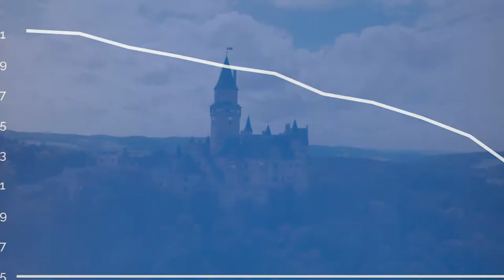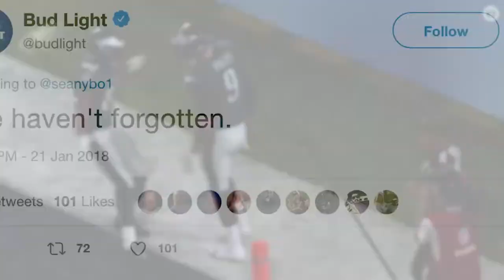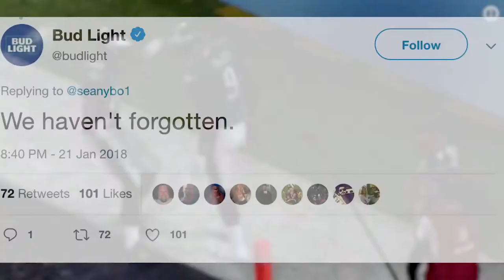Bud Light - Dilly Dilly Campaign Case Study